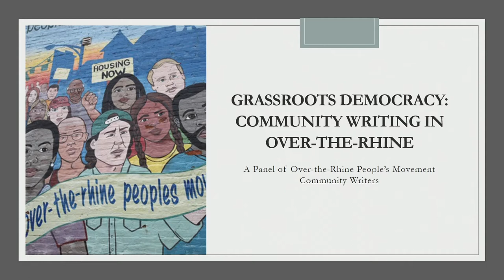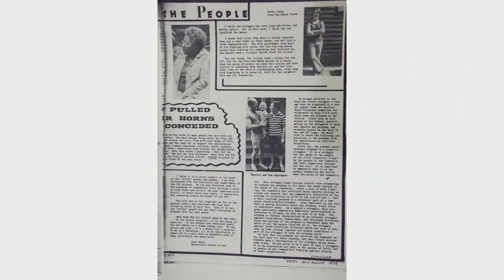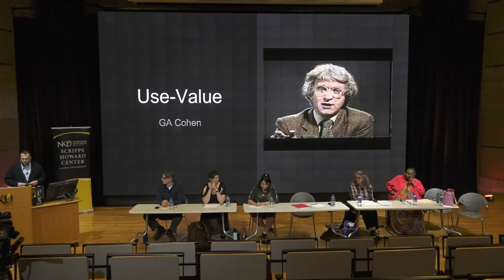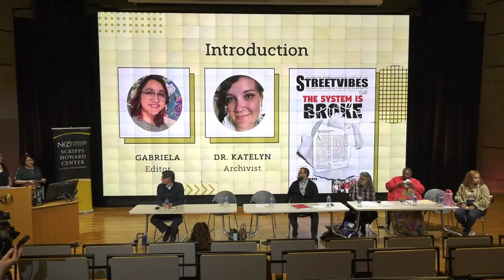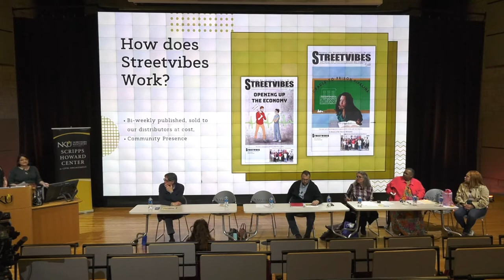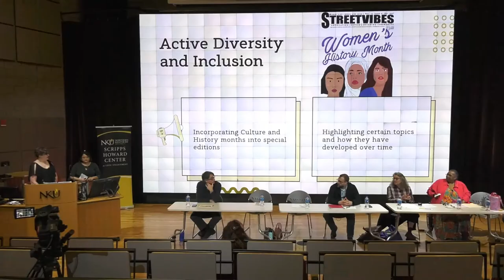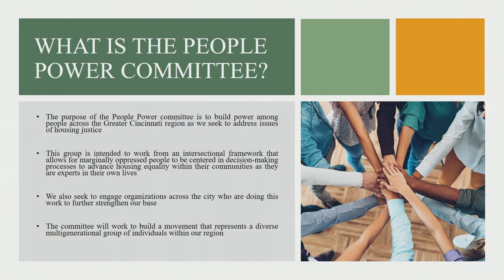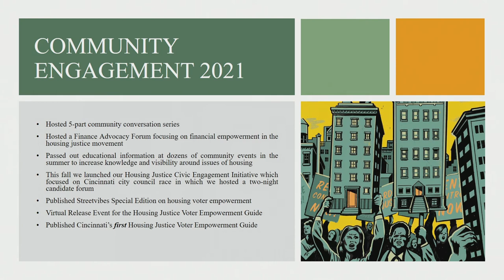Six@Six: Democracy and Engaging Community Voices, Community Writing in Over-the-Rhine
Cincinnati’s Over-the-Rhine neighborhood is organized with a rich history of grassroots activism embodying a vision of social justice for the future. Over the past fifty years, the Over-the-Rhine People’s Movement, an ensemble of loosely affiliated organizations based in social service, community education, the arts, welfare rights and affordable housing development, have consistently addressed issues of racial equity and social justice as well as provided needed services for residents.
Held April 14, 2022 at Northern Kentucky University